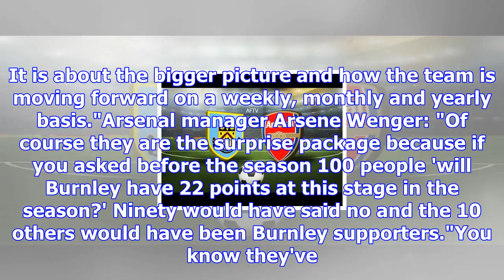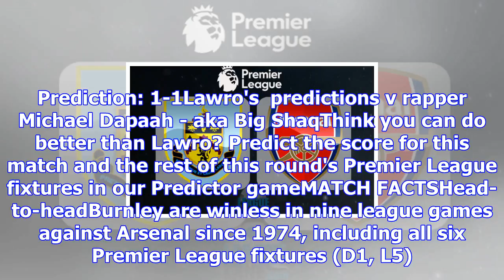Burnley v arsenal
Arsenal have won all five of the Premier League games in which both Alexis Sanchez (pictured) and Al...